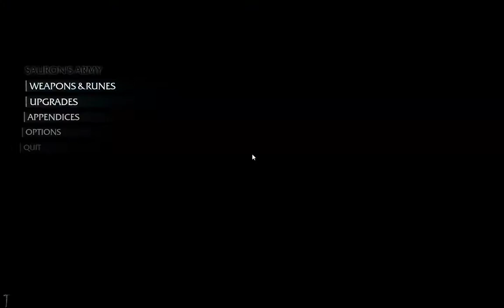[1/1] Middle Earth: Shadow of Mordor - Episode 30 [NC]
Let's Play Middle Earth: Shadow of Mordor: Lord of the Hunt

Deaths: Unkown
Lord of the Hunt Missions: [4/4]
Torvin's Journal Pages Collected: [10/10]
Beast Master Missions: [5/5]
A: Shadow of Mordor Campain - [Ep 1 - 26]
B: Lord of the Hunt DLC - [Ep 27 - ?]
C: The Bright Lord DLC - [Ep ? - ?]
D: Trials of War - [Ep ? - ?]
[Time Stamps]

Coming Soon!
But Most Importantly ENJOY!